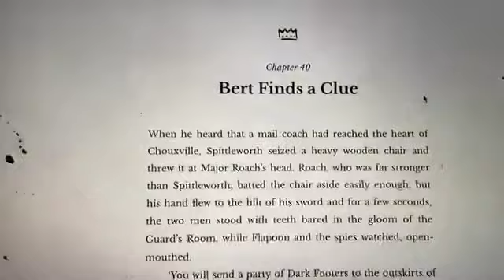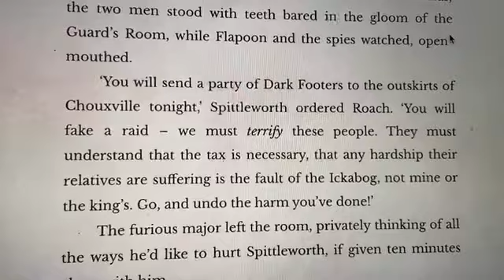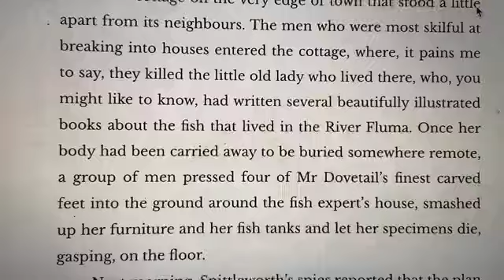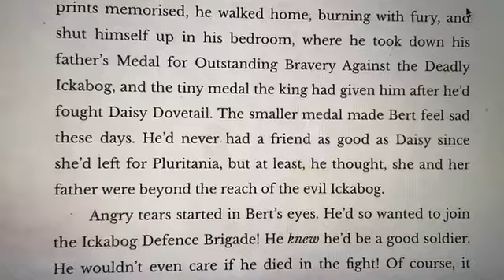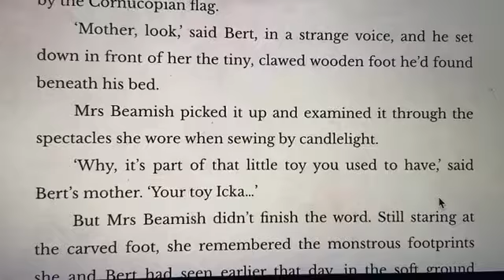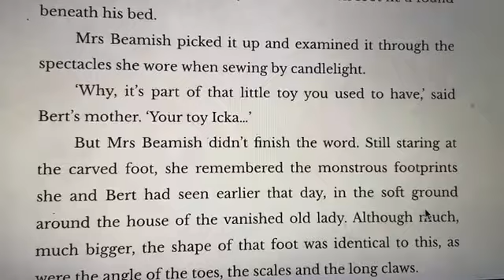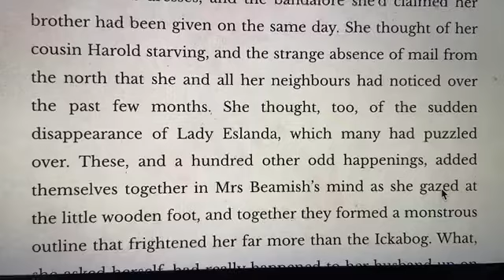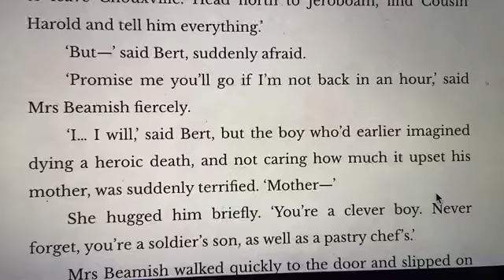Chapter 40 and 41 30.06.20